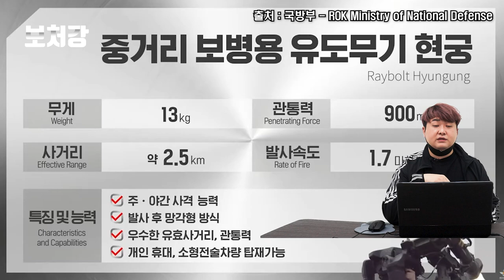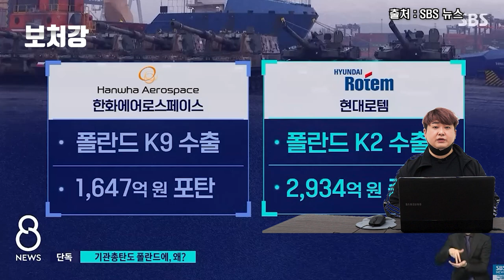세계가 인정하는 한국제 무기 10가지 - 75주년 국군의 날 특집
영상 출처

엠뉴 | MBC경남 NEWS

서울신문 TheSeoulShinmun

유용원TV

EBS 컬렉션 - 사이언스

국방부 - ROK Ministry of National Defense

켈베로스

국방기술품질원 [DTaQ]

YTN

YTN 사이언스

JTBC News

뉴스1TV

대한민국공군

rider eye-Aviation&Military

SBS 뉴스

국방TV